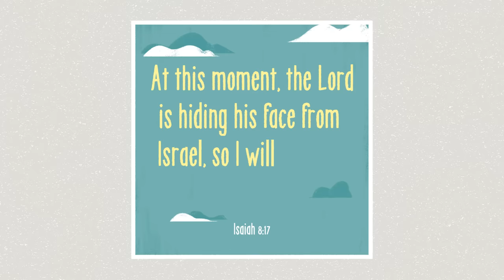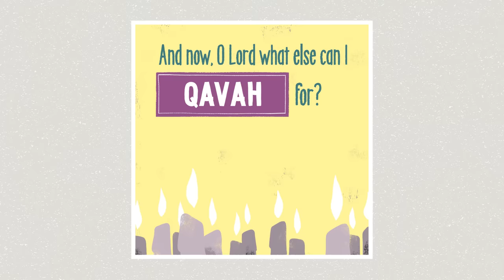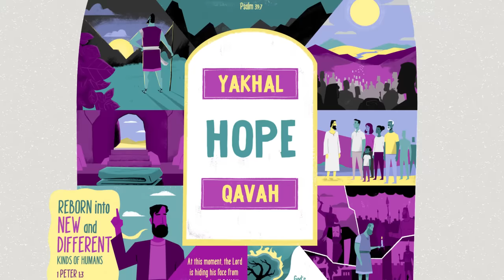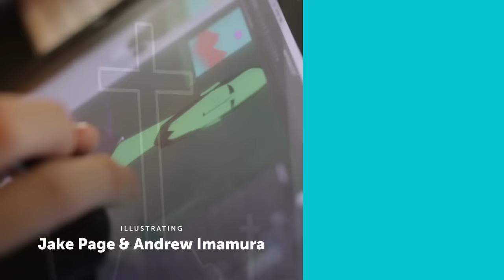Hope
In the Bible people who have hope are very different from optimists! In this video, we’ll explore how biblical hope looks to God’s character alone as a basis for trusting that the future will be better than the present.